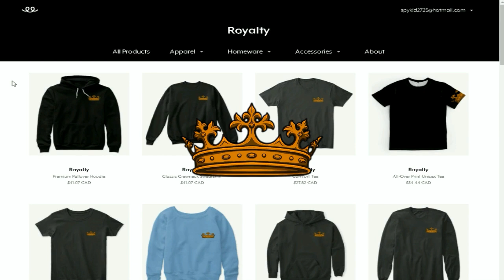THE SECRET CRYPT | Minecraft Dungeons | EP 2 (Minecraft Dungeons Gameplay)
💖 Make sure to SUBSCRIBE and hit that BELL to enable notifications to never miss a video, hit that LIKE button, and let me know your favorite part in the COMMENTS below!

► Welcome to Minecraft Dungeons! This is the brand new Minecraft Game! This is a game all about exploring Minecraft Dungeons, Join us as we fight through countless of minecrafts most dangerous mobs to stop the Illager with his new minecraft powers! If you guys do make sure to hit that like button, subscribe and hit the bell to never miss a video, and leave a comment with your theories and favorite part!